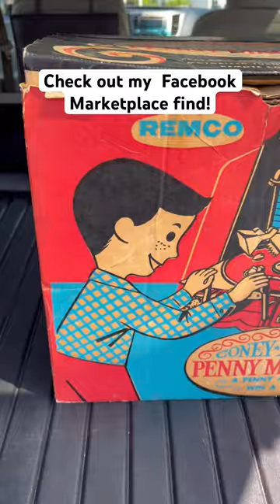☢️ Perfectly Preserved Pie Vending Machine ☢️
Couldn’t resist this 1950’s vending machine toy cause it kinda reminded me of something 😏☢️

Mrs.Fallout on TikTok/Instagram/Twitter